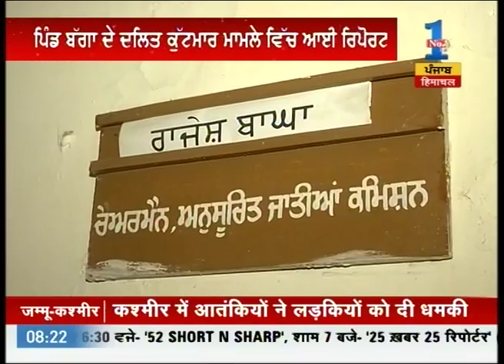Punjab Police submits report to SC commission on attack on Dalit Family in Majitha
Punjab Police submits report to SC commission on attack on Dalit Family in Majitha. Watch the full segment for more details.